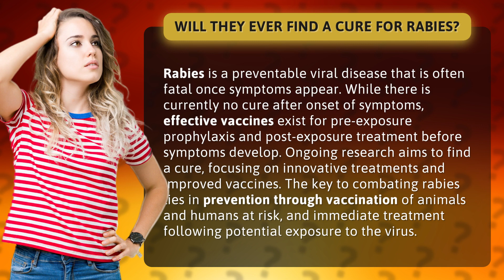Will they ever find a cure for rabies?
Unlocking the Cure: The Race Against Rabies • The Cure for Rabies • Discover the latest breakthroughs in the search for a cure for rabies. From innovative treatments to improved vaccines, scientists are working tirelessly to find a solution to this deadly viral disease. Join us as we explore the race against time to unlock the cure and protect both animals and humans from the threat of rabies.